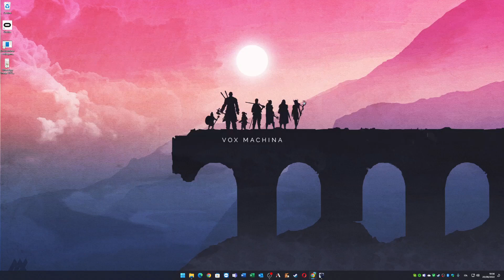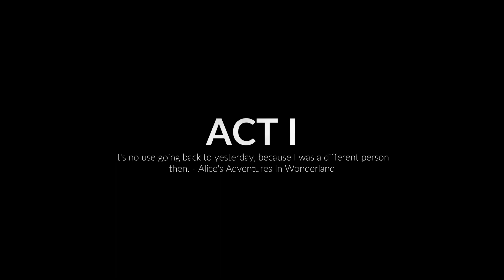Midnight Fight Express: Pugni per il quartiere...